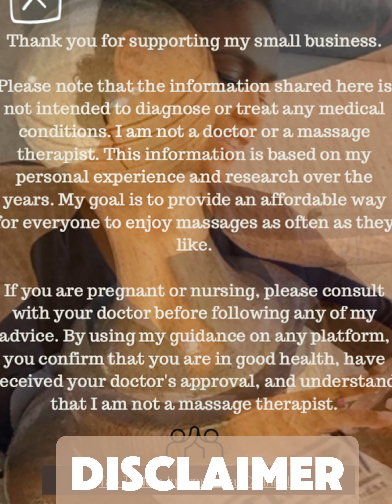UPPER BODY RECOVERY 💪🏽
Wood Therapy & Wellness Challenge
This routine is for Wednesday &￼ Saturday

Please note that the information shared here is not intended to diagnose or treat any medical conditions. I am not a doctor or a massage therapist. This information is based on my personal experience and research over the years. My goal is to provide an affordable way for everyone to enjoy massages as often as they like.
If you are pregnant or nursing, please consult with your doctor before following any of my advice. By using my guidance on any platform, you confirm that you are in good health, have eceived your doctor's approval, and understand that I am not a massage therapist.